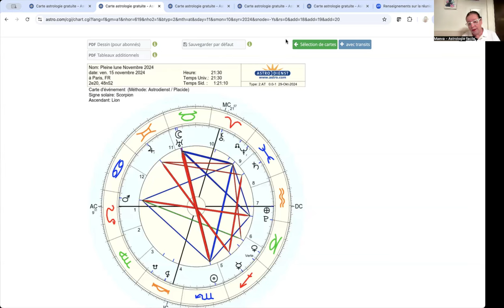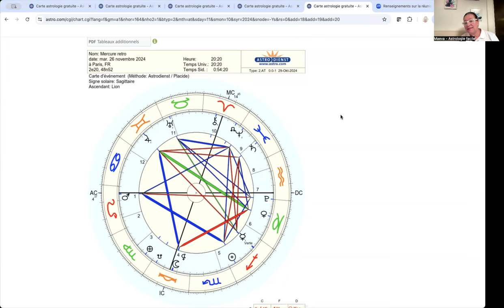POISSONS** Novembre** Les SECRETS de VOTRE SIGNE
Poissons :  tous les Secrets pour saisir les opportunités de votre signe durant le mois de novembre!

Pour comprendre le monde d'aujourd'hui et se comprendre.

👉👉👉IMPORTANT:
Une news lettre BON PLAN astro est disponible gratuitement: Pour vous inscrire